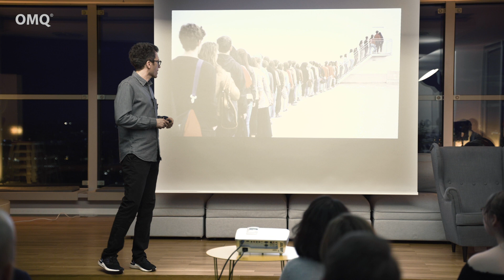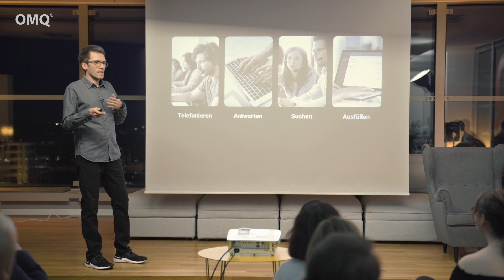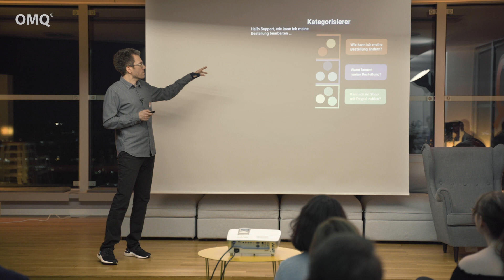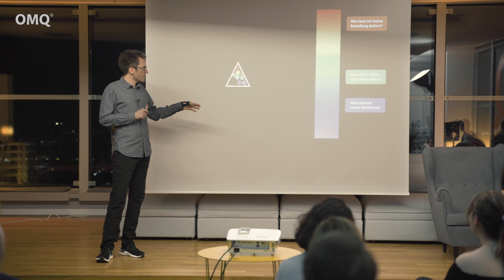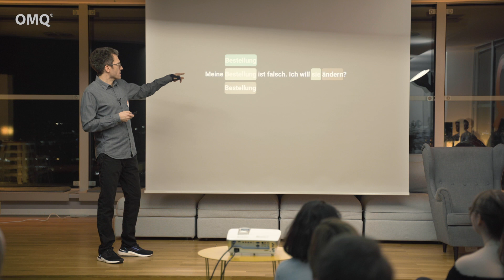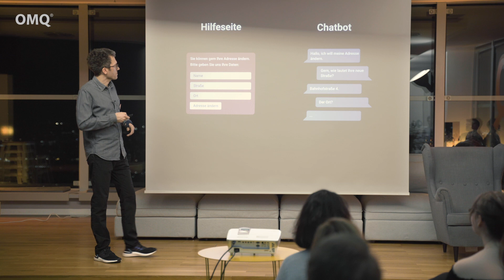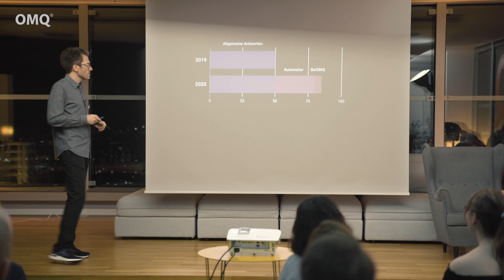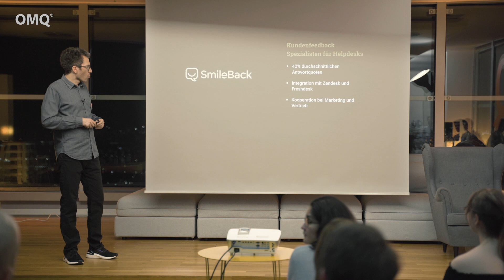Kundenservice Automatisierung 2020 - OMQ Rooftop Event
Thema: Kundenservice Automatisierung 2020
Vortragsredner: Matthias Meisdrock, OMQ GmbH

Fragen und Topics im Vortrag:

- Was erleben Kunden und Mitarbeiter im Service?
- Was behindert eine Automatisierung?
- Besserer Service durch eine zentrale Wissensdatenbank
- Künstliche Intelligenz im Kundenservice
- Was ist der OMQ Encoder?
- Wortkonzepte am Beispiel E-Commerce
- Dynamische Anpassung von Servicefragen
- Virtueller Agent - RPA Chatbot und OMQ Chatbot
- Wie sieht der Kundenservice für uns 2020 aus

OMQ ist eine Intelligente Customer Service Software. Alle Produkte sind mit dem Herzstück der zentralen Wissensdatenbank verbunden. Seien Sie für Ihren Kunden auf jeden Kanal erreichbar. OMQ steht für eine einfache intelligente Kundenkommunikation. Unterstützen Sie Ihre Agents mit der selbstlernenden Software und machen Sie Ihre Kunden glücklich mit der Beantwortung von Kundenanfragen in Echtzeit.

Das OMQ Rooftop Event - Kundenservice mit Weitblick ist eine Veranstaltung der OMQ GmbH.  OMQ GmbH | Chausseestraße 22 | 10115 Berlin | Deutschland